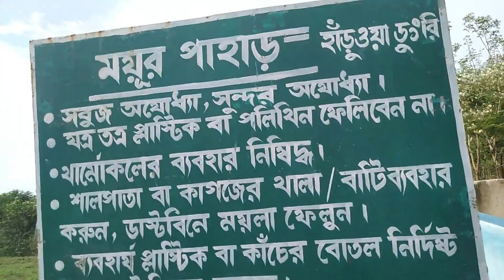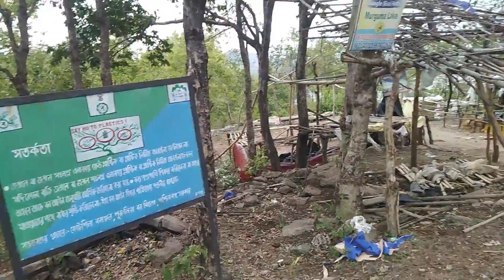পুরুলিয়া ভ্রমণ I Purulia Tour & tourism places | Ajodhya Hills Sight seeing | Ajodhya Pahar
Purulia Tour & tourism places | Ajodhya hills and forest | Ajodhya Pahar | পুরুলিয়া ভ্রমণ
Purulia Tour -পুরুলিয়া ভ্রমণ |Ajyodhya Hill  |Sita Kunda |Marbel Lake |Bamni Falls |Charida | Khairabera Dam | Mayur Pahar

Hotel near Purulia Hill Top : Sushma Villa Guest House

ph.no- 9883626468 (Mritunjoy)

অযোধ্যার প্রাকৃতিক দৃশ্য, তুরগা জলপ্রপাত, পিপিএসপি আপার ও লোয়ার ড্যাম, কেস্তো বাজার বাঁধের ডাউরি খাল, লাহোরিয়া শিব মন্দির, মাঠা এবং কুইলাপাল, জলপ্রপাত এবং আদিবাসীদের বসতি দেখার জন্য প্রতি বছর কয়েক লক্ষ পর্যটক পুরুলিয়ায় বেড়াতে আসেন। অযোধ্যা পাহাড় এবং বাগমুন্ডি, পাঞ্চেত, মুরগুমা বাঁধ এবং ফুতিয়ারির মতো বাঁধ, পঞ্চকোট রাজ প্লেসের মতো ঐতিহ্যবাহী ভবন, পাখি পাহাড় এবং জয়চণ্ডী পাহাড়ের সাথে গর্বিত মাঠার ট্রেকিং রেঞ্জ, বড়ন্তি, দুয়ারসিনি, দোলাডাঙ্গা, যমুনা, ঐতিহ্যবাহী লোকনৃত্য এবং সংস্কৃতির মতো পিকনিক স্পট। যেমন ছৌ নাচ এবং ঝুমুর গান।

Ajodhya Pahar Purulia 2023 | Ajodhya Hills Part 1 | পুরুলিয়া অযোধ্যা পাহাড় | Sushma Villa-